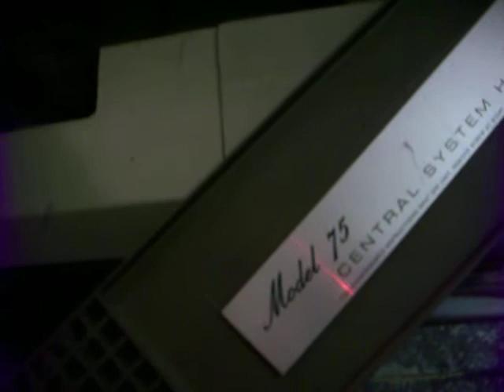whats behind panel #1